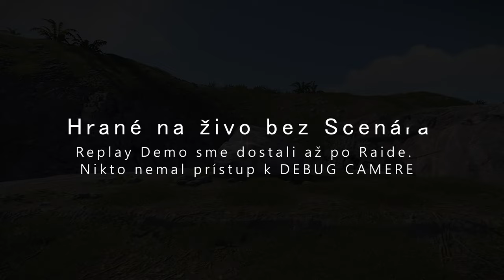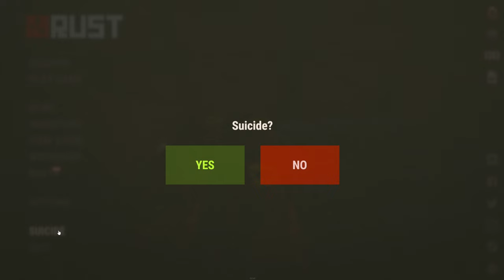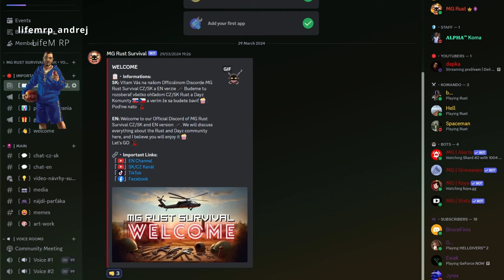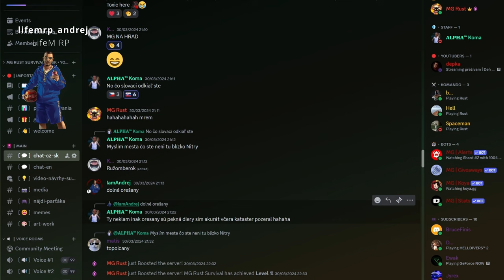CZ/SK Rust Online Raid Mňam | Prague.gg CZ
Shoutout Prague.gg za super server ktorý je dobre prispôsobený začiatočníkom
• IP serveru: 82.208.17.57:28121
✅Členstvo Kanála MG Rust Survival✅

📋Všetky úrovne členstva zahŕňajú tieto základné výhody:

1️⃣Odznaky vernosti vedľa vášho mena v komentároch a naživo v chate
2️⃣Vlastné odznaky pre členov
3️⃣Vlastné emoji, ktoré môžete používať v komentároch a naživo v chate
4️⃣Exkluzívne chatovacie miestnosti len pre členov
5️⃣Prioritná odpoveď na komentáre
6️⃣Prednostný prístup k novým videám